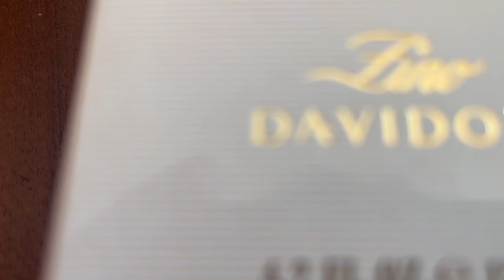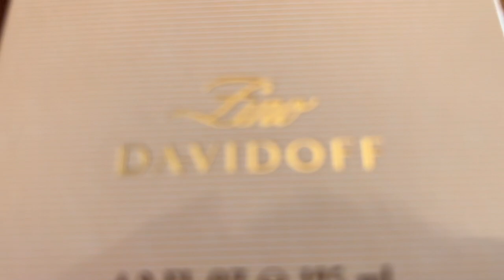🥇Davidoff Zino Eau de Toilette Test – Barber Herrenduft Klassiker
⬇️Willkommen zu unserem neuesten Video! Heute testen wir das Davidoff Zino Eau de Toilette – Kaufberatung und Einblicke.⬇️
🥇*Hier finden Sie as beste Angebot

In diesem Video werfen wir einen genauen Blick auf das Davidoff Zino Eau de Toilette. Wir testen seinen Duft, seine Haltbarkeit und Intensität, um Ihnen zu zeigen, ob dieses Parfüm die richtige Wahl für Ihre Bedürfnisse ist.

Erfahren Sie mehr über die verschiedenen Noten und Eigenschaften des Davidoff Zino Eau de Toilette, darunter Kopfnote, Herznote und Basisnote. Wir geben Ihnen eine ehrliche Bewertung und nützliche Tipps, die Ihnen bei Ihrer Kaufentscheidung helfen können.

Wir verdienen als Amazon-Partner an qualifizierten Verkäufen.
Der Preis für den Kunden bleibt dabei unverändert. Alle Angaben aus dem Video sind ohne Gewähr.

Haben Sie Fragen oder eigene Erfahrungen mit dem Davidoff Zino Eau de Toilette? Hinterlassen Sie uns gerne einen Kommentar! Wir freuen uns auf Ihre Meinung und den Austausch mit Ihnen.

Für weitere Informationen oder Kooperationsanfragen stehen wir Ihnen per E-Mail zur Verfügung. Die entsprechenden Kontaktinformationen finden Sie in unserem Kanal.